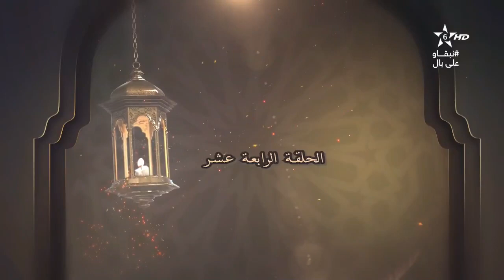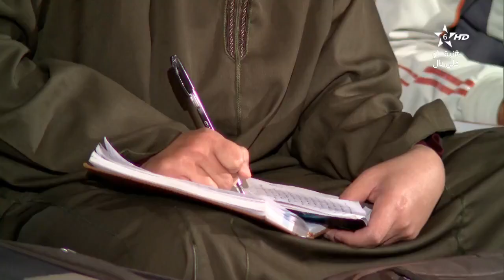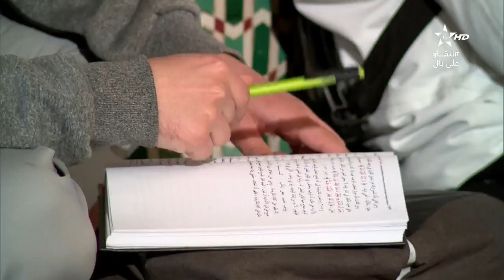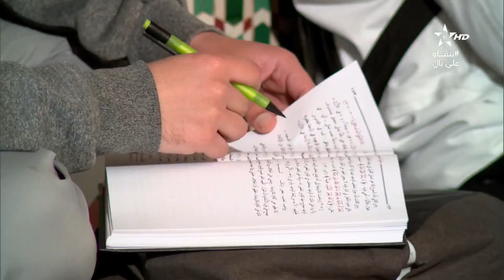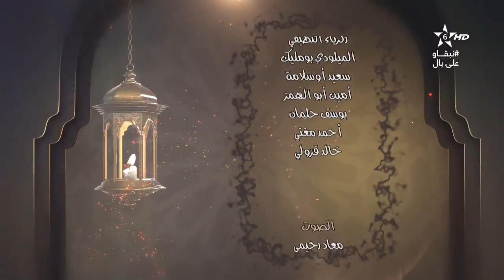كرسي العقيدة(14) الكراسي العلمية | الشيخ محمد الروكي